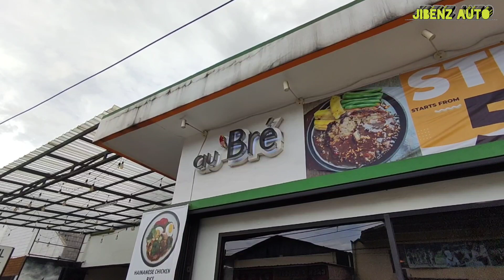NUSA INDAH MOBIL| DP 2jt AN, ANGS 1JT AN ADA‼️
Lokasi Showroom:
Nusa Indah Mobil

Untuk Sorum yg mau di liput, bisa langsung kontak kita yaa
JiBenz Auto Admin : 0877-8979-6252 (WA/TLP)

Salam Otomotif.